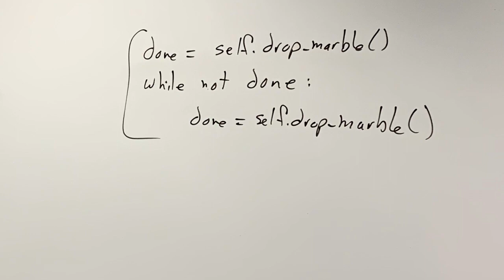My Experience with Exam P and Exam FM | The Actuarial Preliminary Exams